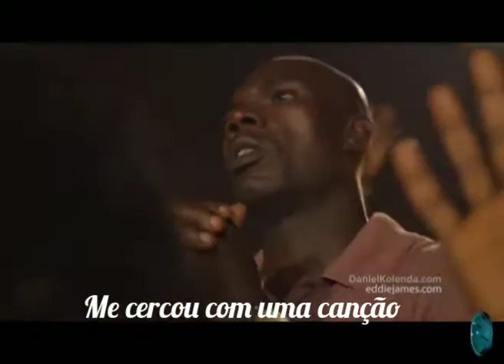No longer Slaves - legendado Português • Eddie James